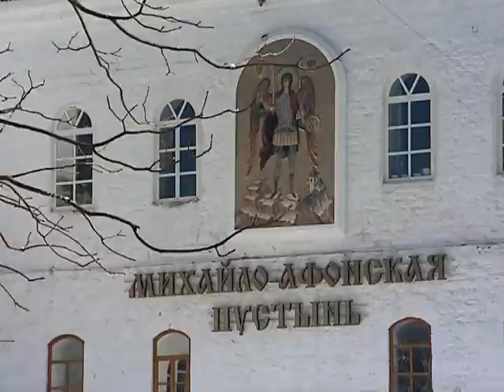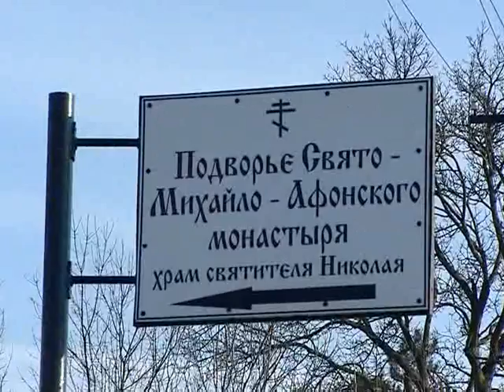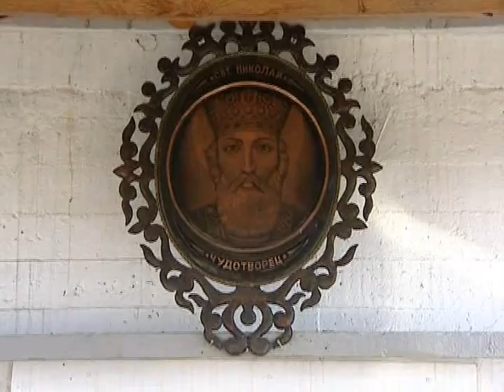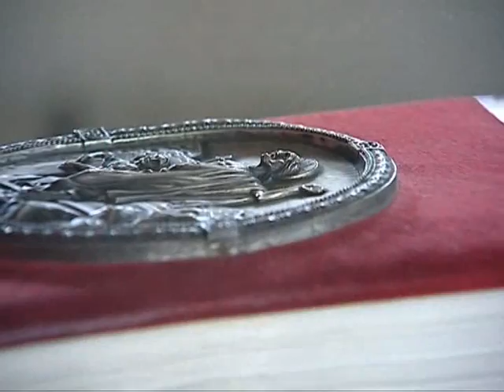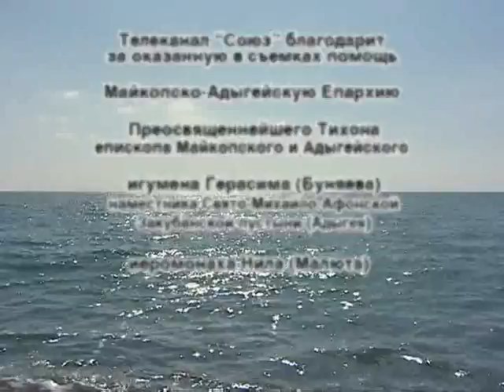Фильм о храме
Фильм о храме Святителя Николая Чудотворца в селе Береговое Геленджикского района